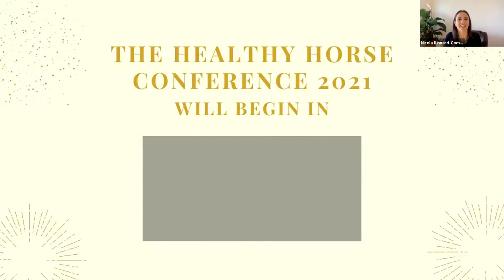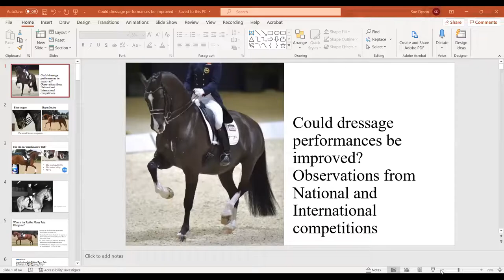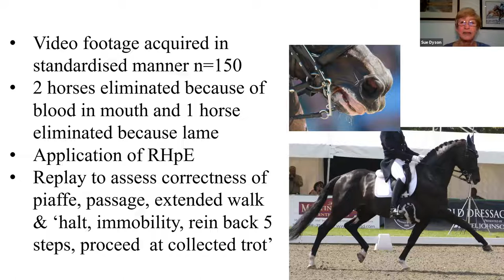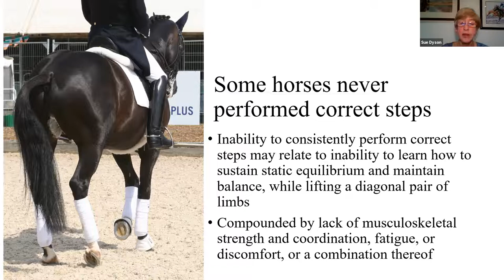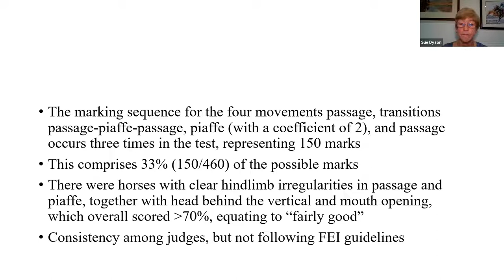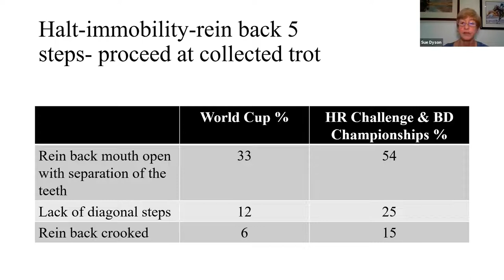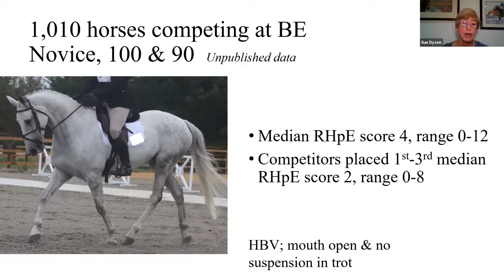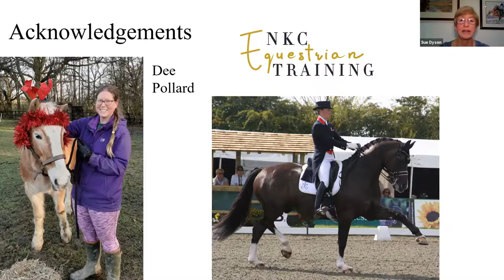Dr Sue Dyson - Could dressage performances be improved?